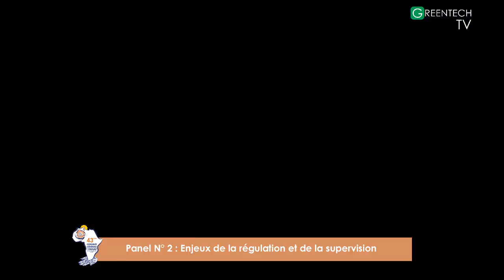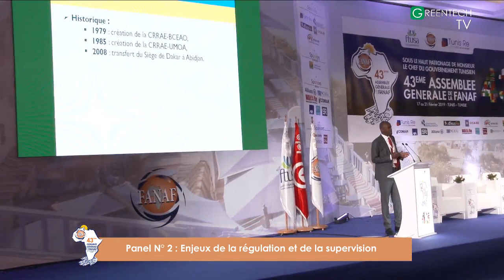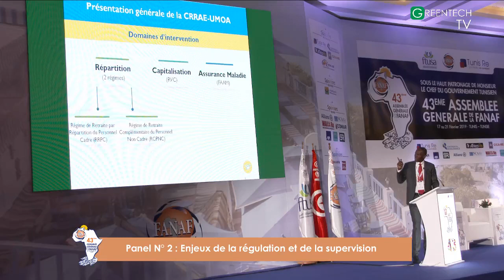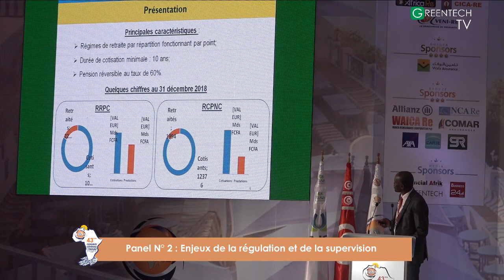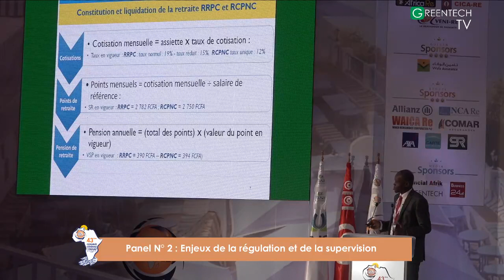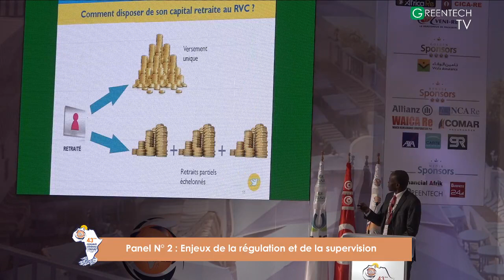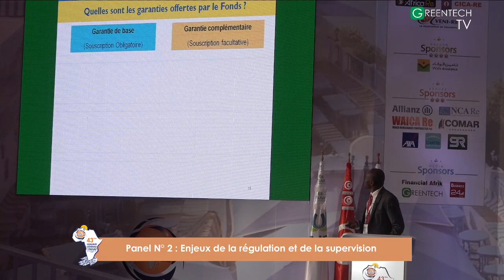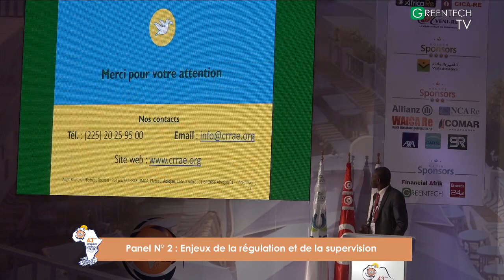FANAF 2019 Panel N° 2 : Enjeux de la régulation et de la supervision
Président de séance : Monsieur Hafedh GHARBI, Président du Comité Général des Assurances (Tunisie) Intervenants :  - Monsieur Mamadou G. K. KONE, Administrateur Directeur Général de Allianz-Vie (Côte d’Ivoire), - Monsieur Pierre PILORGE, Ernst & Young (Tunisie), - Monsieur Christian PIEROTTI, Directeur des Affaires Européennes et Internationales de la FFA (France),